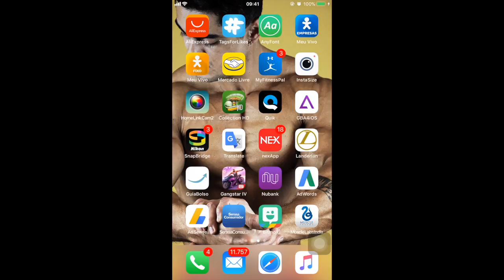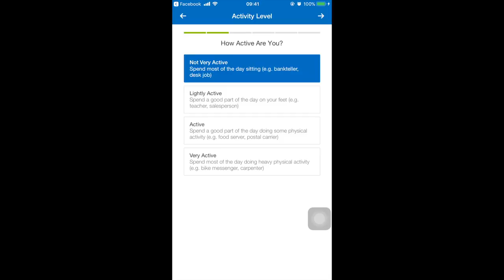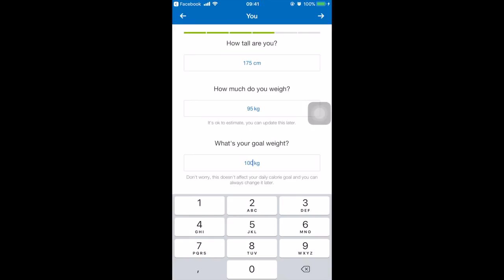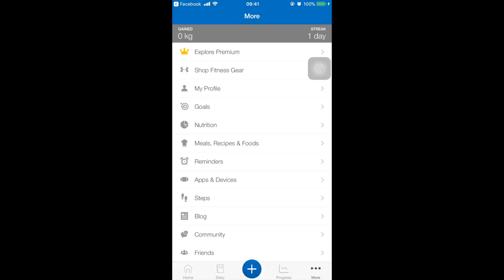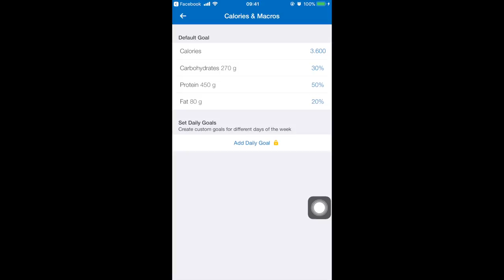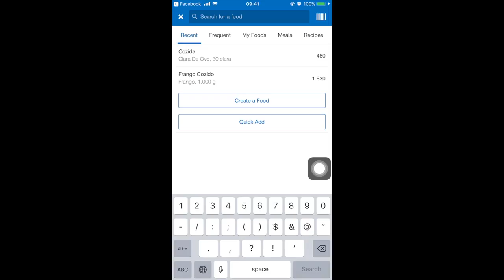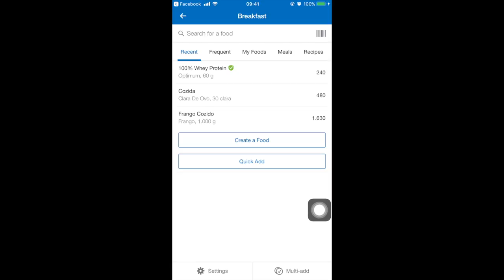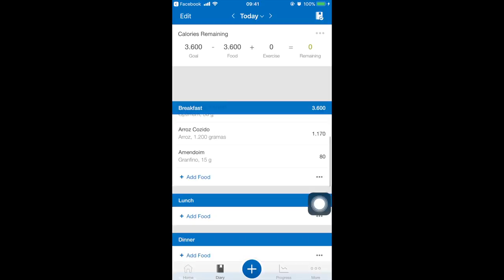Melhor jeito de fazer dieta | Dieta flexível | como fazer